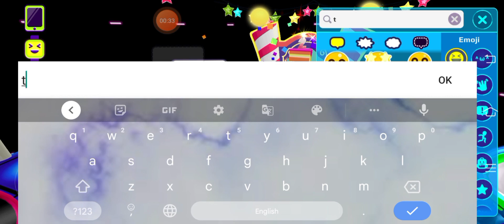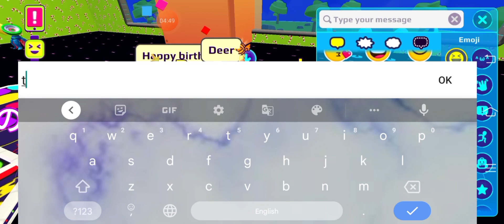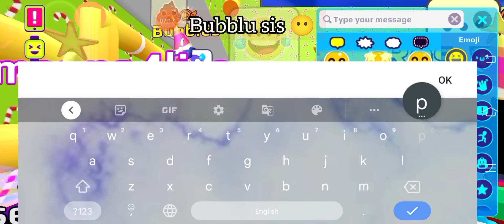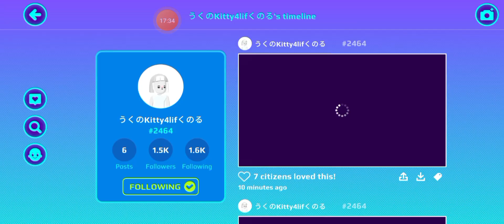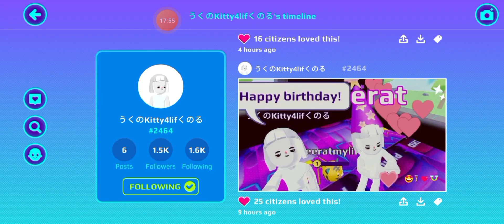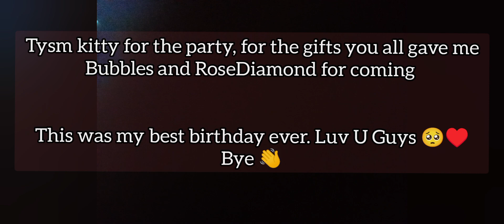Happy Birthday To Me 🥳🎂